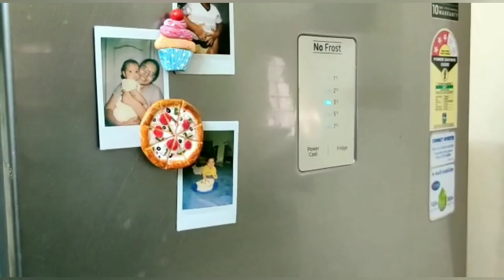DIY Fridge magnets | Make fridge magnets at home | Fridge magnet ideas | Charms with air dry clay